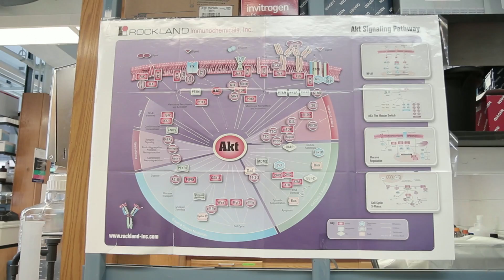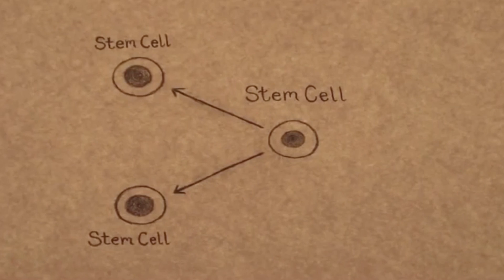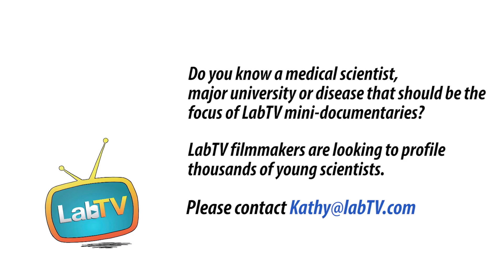Preethi Searches for Solutions to Lung Fibrosis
Meet Preethi Vijayaraj, a graduate student in the Gomperts Lab at UCLA. Preethi's research involves modeling lung disease with cells in the lab and contributes to finding a treatment for lung fibrosis.